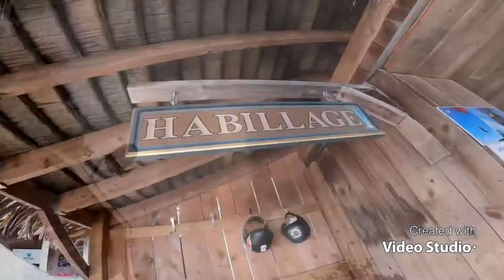Parachute Hugues et Vanessa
Trip de malade